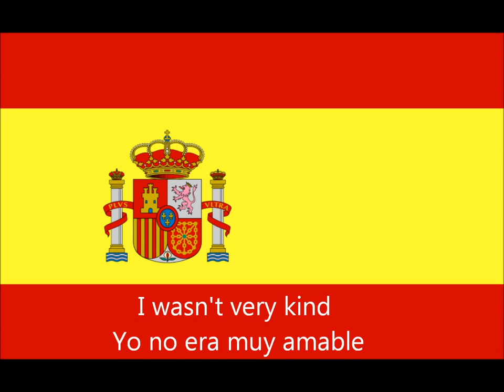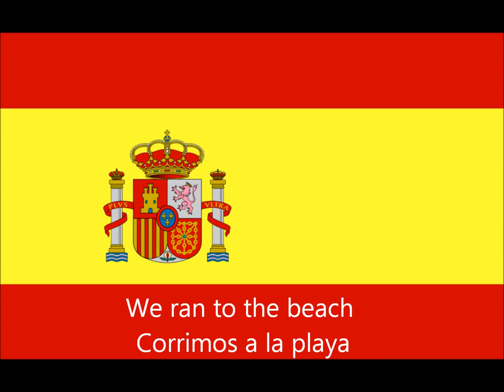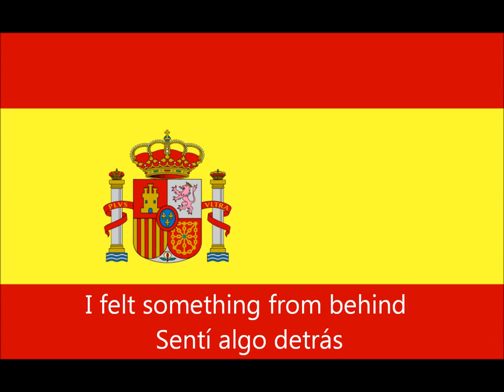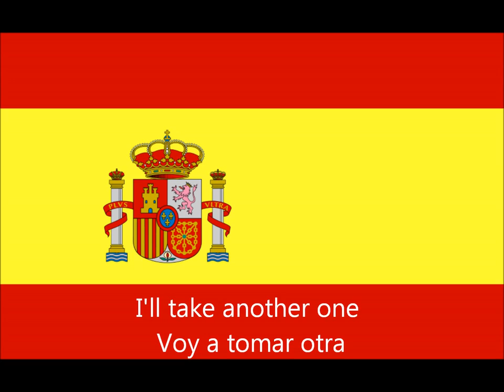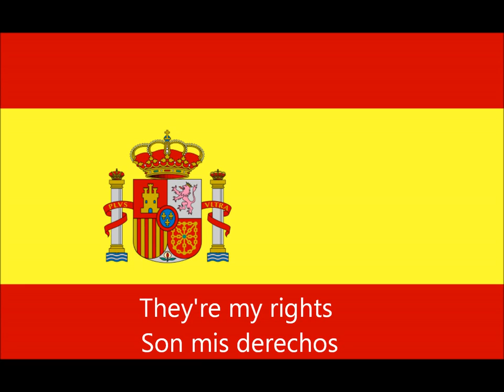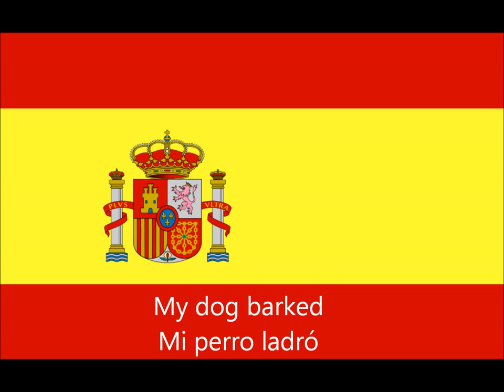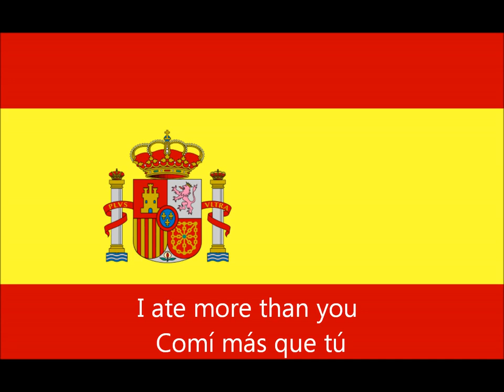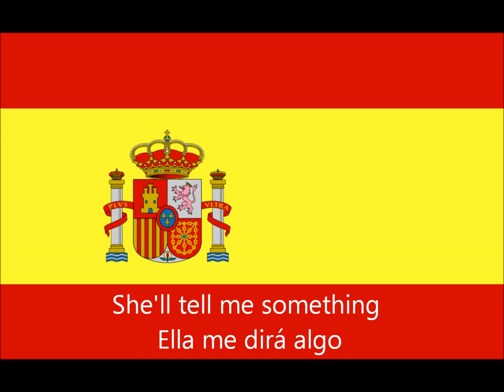lesson 65_spanish conversation